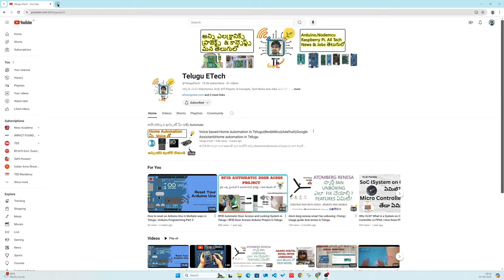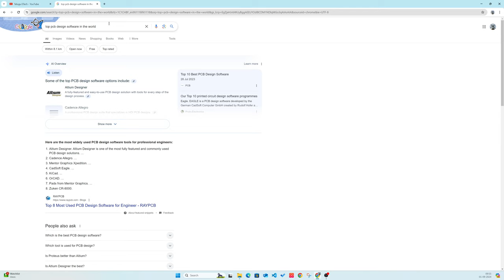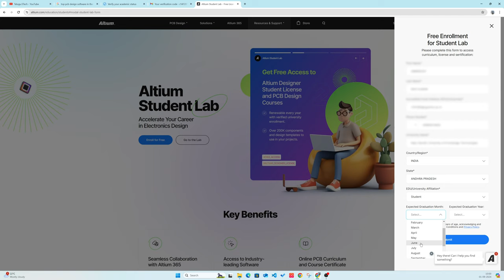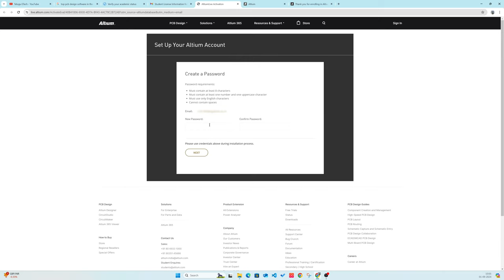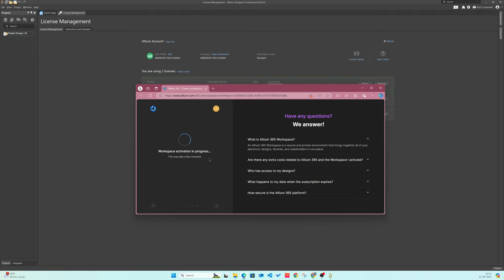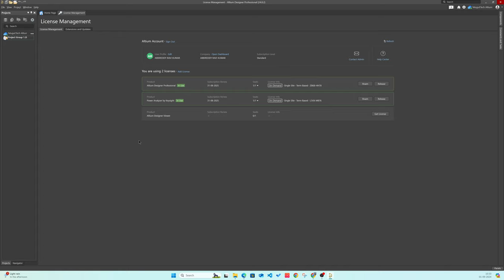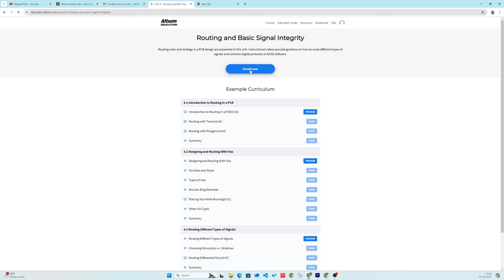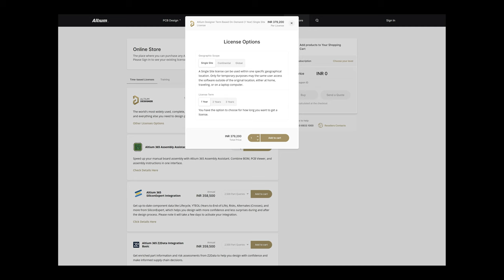100% Free PCB Design software and course for students | Students Dont Miss it | Altium PCB Designer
మీరు Project  లో వుండే components కొనాలి అనుకుంటే ఈ links use చేయండి:
RFID reader and Tag
20 LEDs(మీరు చాలా projects కీ use చేయవచ్చు)
Large Bread Board and Jumper wires
SG90 Servo motor

మీరు Arduino నీ First time use చేస్తుంటే ఈ వీడియొ కంటే ముందు మీరు  ఈ క్రింది వీడియోస్ చూడండి: